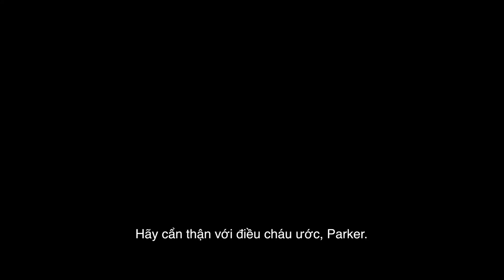SPIDER-MAN: NO WAY HOME | TEASER TRAILER | DKKC 17.12.2021 TẠI CINESTAR